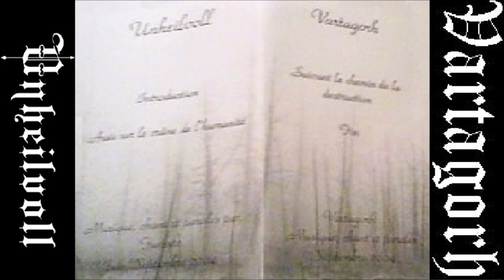Unheilvoll / Vartagorh [CAN] [Raw Black] 2004 - Un Songe Pour l'anéantissement (Full Split)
00:00  1. Unheilvoll - Introduction
04:13  2. Unheilvoll - Assis sur le crâne de l'humanité
13:51  3. Vartagorh - Suivant le chemin de la destruction
17:58  4. Vartagorh - Fin